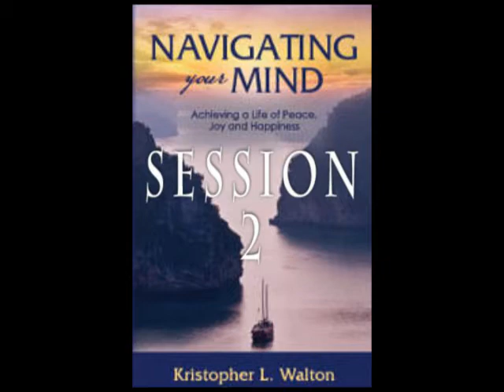Navigating Your Mind - Session 2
Kristopher Walton discussing his new book, "Navigating Your Mind".